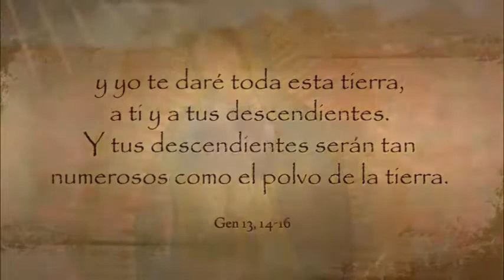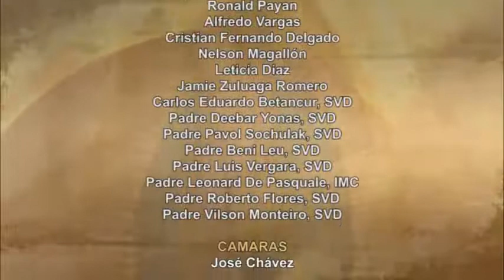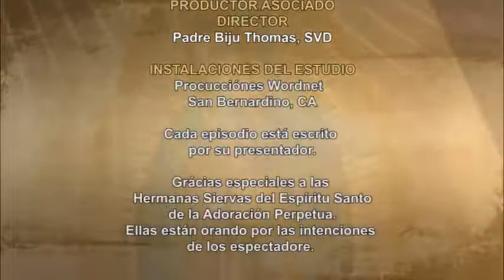Dios te Habla con Fr. Lenny de Pasquale;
Señor te damos gracias por haber cumplido en nosotros sus promesas y por habernos dado Jesús como Buen Pastor y guía de nuestras vidas. Ayúdanos a nunca desviar de su camino sino seguirle fielmente a él que es el Camino, la Verdad y la Vida. Amén.